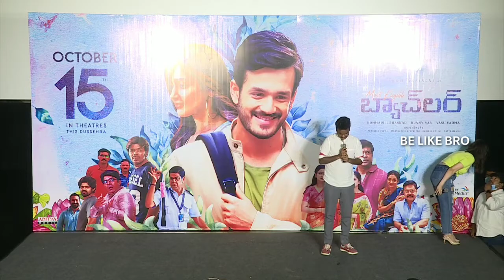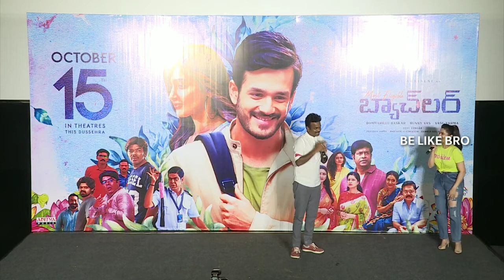Bommarillu bhaksar superb explanation to most eligibility bachelor trailer scene / Akhil akkineni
Bommarillu bhaksar superb explanation to most eligible bachelor trailer scene / Akhil akkineni / Pooja hedge / Belikebro